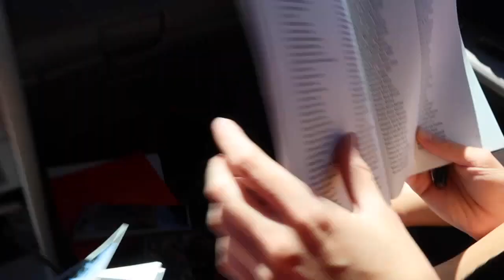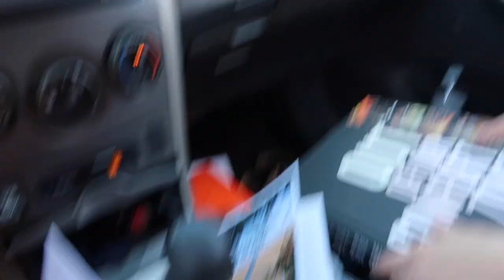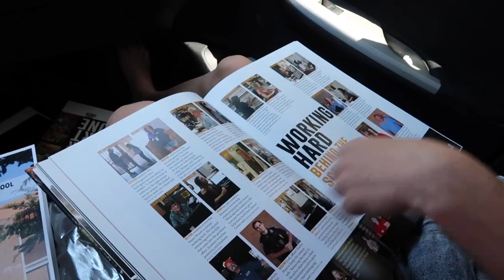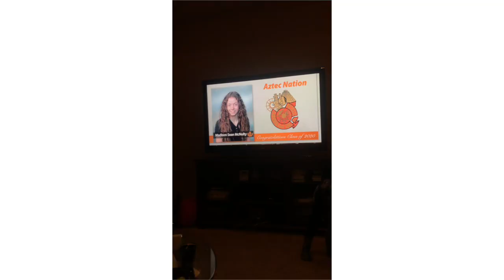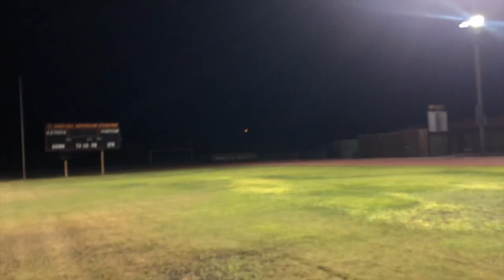I Graduated High School During a Global Pandemic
I have learned the most valuable lessons in life the past 4 years of high school. I never wanted it to end, but here I am, and it's over. I am so blessed to have had such an amazing high school experience and these are the years of my life I will never ever forget. Here's to the class of 2020. Here's to the future.